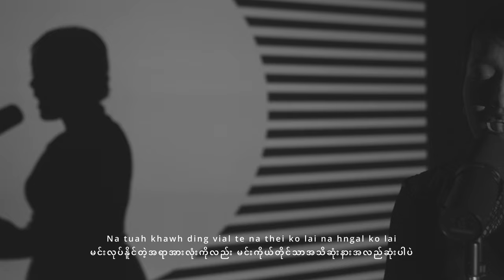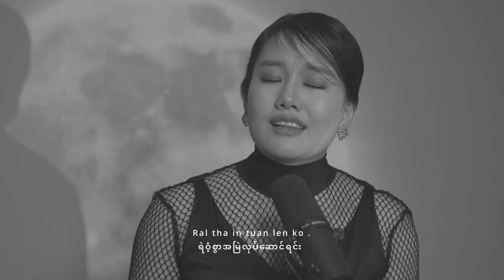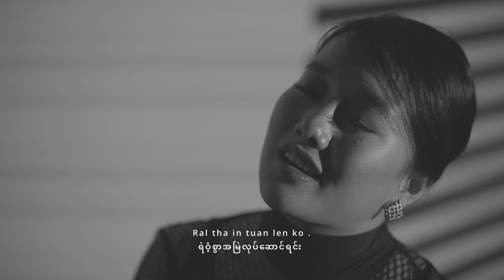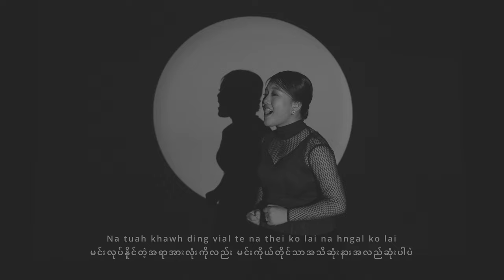Esther Dawt Chin Sung - Na Tei Ko Lai (Official Video)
Artist                   - Esther  @EstherDawtChinSungOfficial
Song Writer        - Aa Thang
Band                    - Doron
Mixing                 - Hsan Moe Htet
Outfit Designer  - Lal Lian Mawi & Lal Pian Rual
MUA                    - Li Li Own